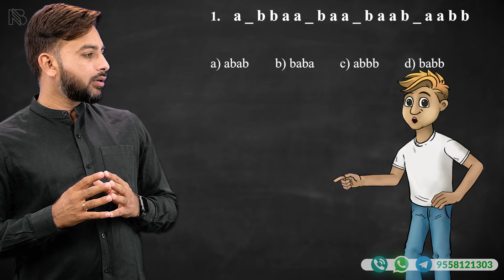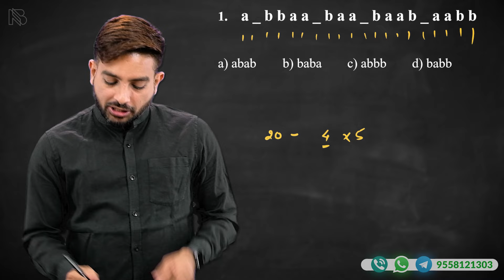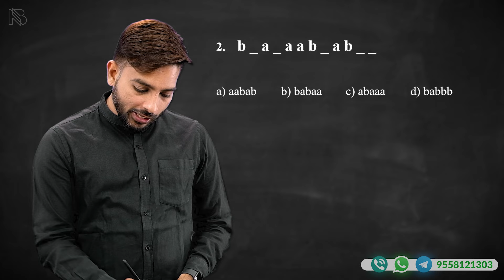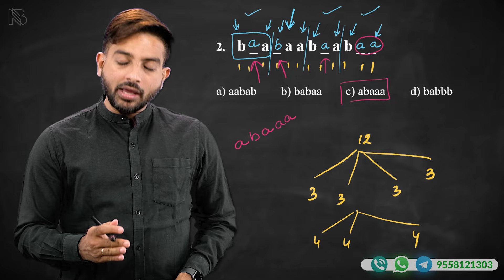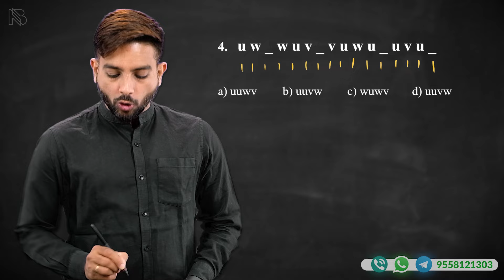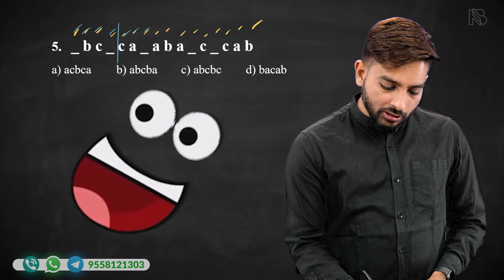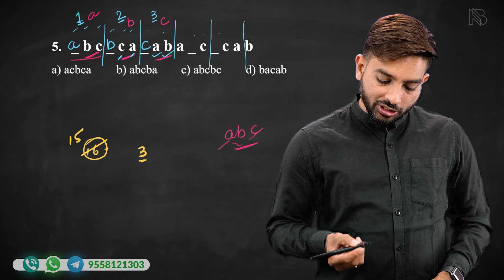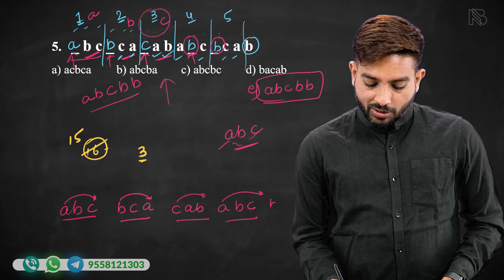પુનરાવર્તિત શ્રેણી | Repeated Series By Niraj Bharwad | PSI | CCE | CONSTABLE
Competitive Exams માં પૂછેલ Reasoning ના પુનરાવર્તિત શ્રેણી પ્રશ્નોના Solutions.

Books :
Maths :

Visit us :-
Plot / 1552,
Beside Iscon Gathiya Rath,
Sector - 6(A),
Gandhinagar.

REPEATED SERIES BY NIRAJ BHARWAD | NIRAJ BHARWAD REASONING | MATHS | CCE | PSI | CONSTABLE |